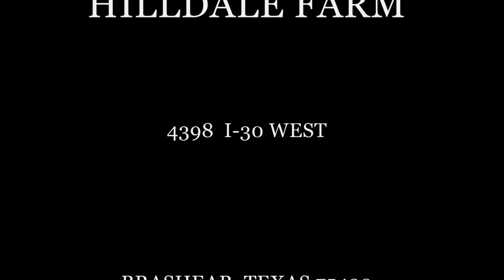Keene Ice 2